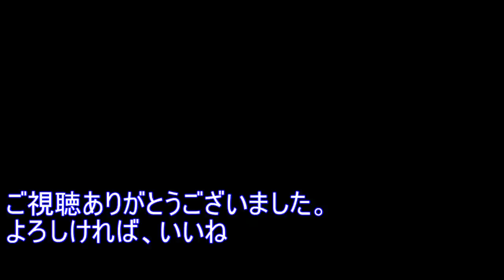中山雅史の全て 魂の日本代表ゴール集 プレー集 ゴンゴール ドーハの悲劇 中田英寿 名波浩 ジュビロ磐田 ジョホールバルの歓喜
ジュビロ磐田の伝説的名プレイヤー。
スキラッチや名波浩、高原直泰とのコンビは最強だった。ゴン、隊長の名前で親しまれた。

1994年アメリカワールドカップのアジア最終予選では、オフト監督の元スーパーサブ的な役割から徐々にスタメンに抜擢されるようになった。

ドーハ組は柱谷哲二、ラモス瑠偉、井原正巳、北澤豪、堀池巧、武田信宏ら個性的なメンバーだった。

アリダエイ率いるアジアの強敵イラン戦では、ゴールラインギリギリのボールを諦めずに取ってゴールしチームに諦めないムードを起こした。
ドーハの悲劇のイラク戦では勝ち越しゴールを決めた。

1998年フランスワールドカップのアジア最終予選でも岡田監督のもと徐々にスタメンに抜擢されるようになった。

中田英寿も技術は無いがその重要性を認めていた。

カザフスタン戦の頭をぶつけながらのゴールはまさにゴンゴールだった。
怖がらず頭から突っ込む姿勢はただただ凄い。

1998年フランスワールドカップ本戦では日本人初のゴールをジャマイカ戦で決めた。
この試合は骨折していたが最後まで気迫で走り切った。